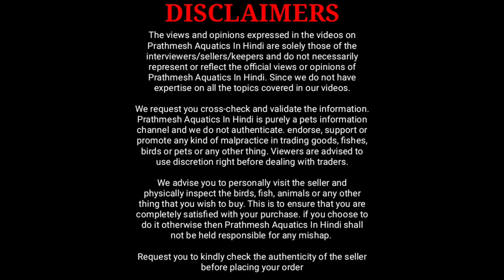Rare & Exotic Shrimps Store Tour | Dee Shrimps India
In this video I am going to share with you rare and exotic aquarium shrimps of dee shrimps india

Dee shrimp india
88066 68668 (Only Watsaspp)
Vasai East, Mumbai